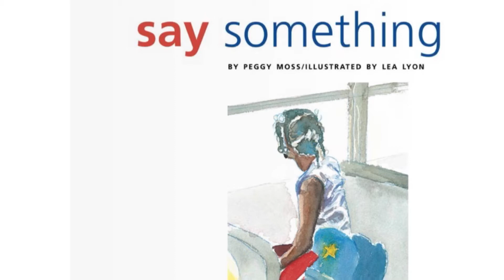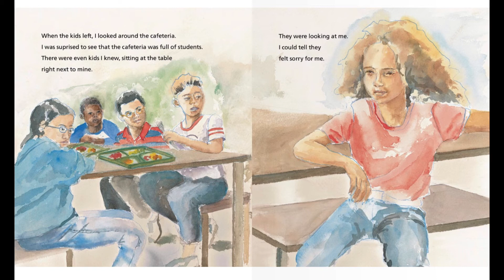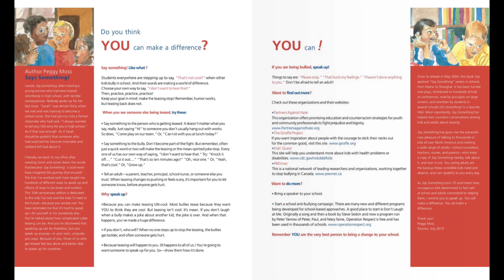Say something: a book addressing bullying